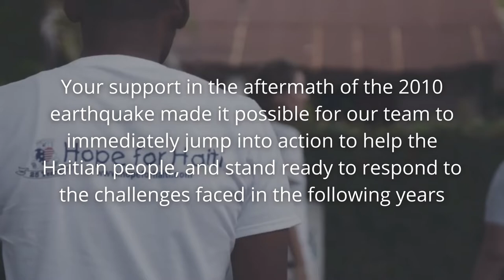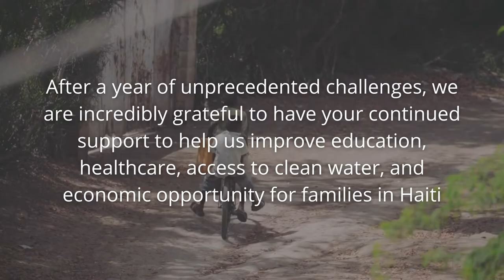Hope for Haiti: Exploring Your Impact on the Anniversary of the 2010 Earthquake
For the past 32 years, Hope for Haiti has been working to improve the quality of life for the Haitian people, particularly children. Your support in the aftermath of the 2010 earthquake made it possible for our team to immediately jump into action to help the Haitian people, and stand ready to respond to the challenges faced in the following years. In remembrance of the earthquake anniversary, we'd like to share an overview of the impact your generous support helped our team achieve over the past year.